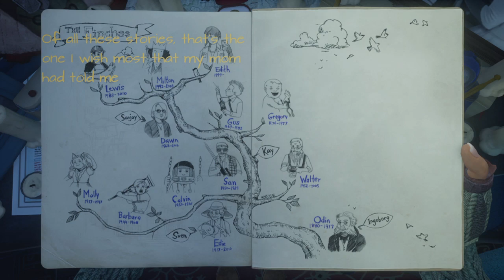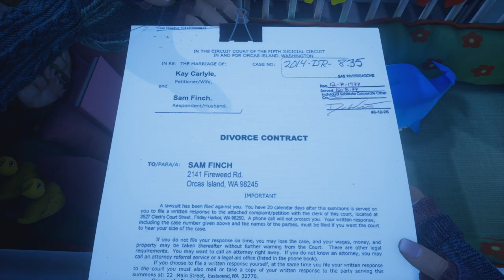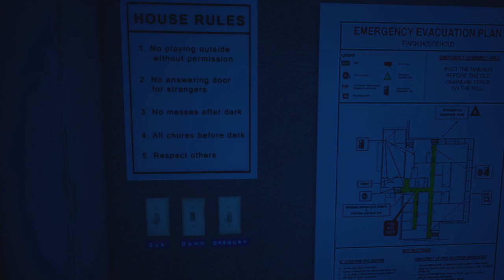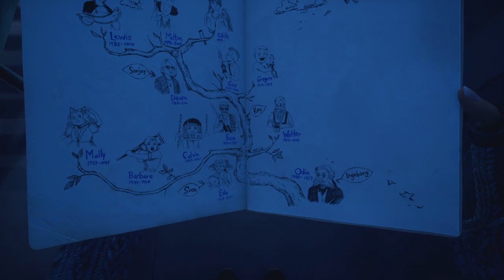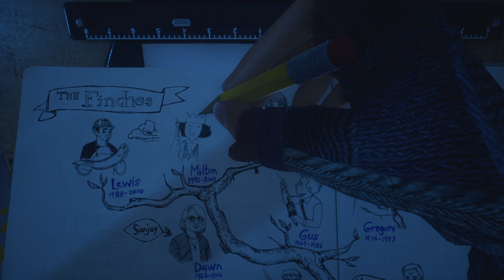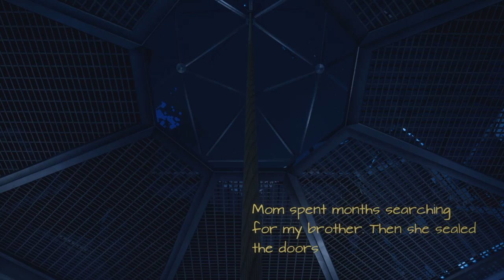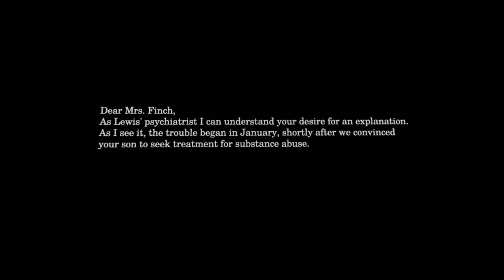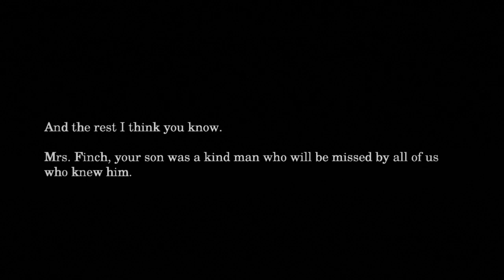What Remains of Edith Finch Walktrough Part 3 PS4